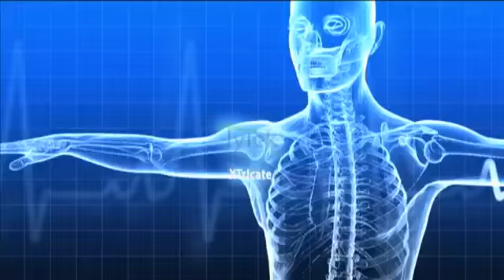XTricate | Espacios Confinados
Una nueva forma para efectuar tus rescates en: espacios confinados, helicópteros, alturas. Fácil de armar y transportar.
De venta en EMS México mayor información:

Efectuamos envíos a toda la República Mexicana.